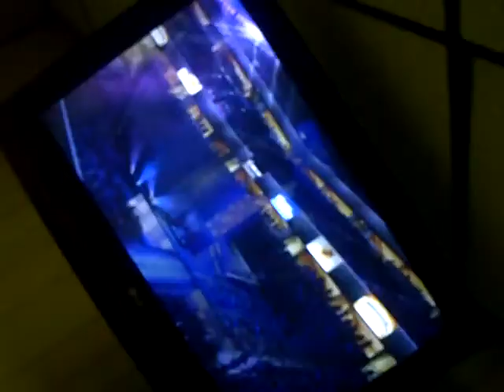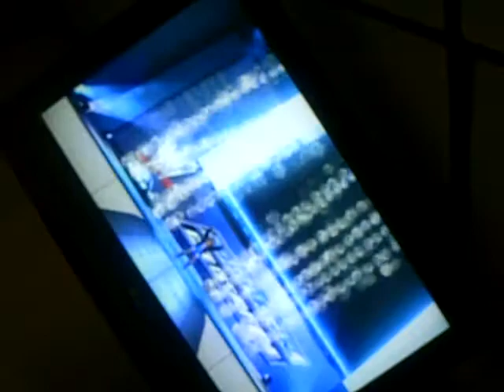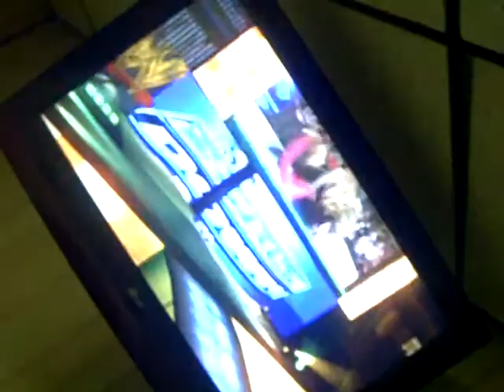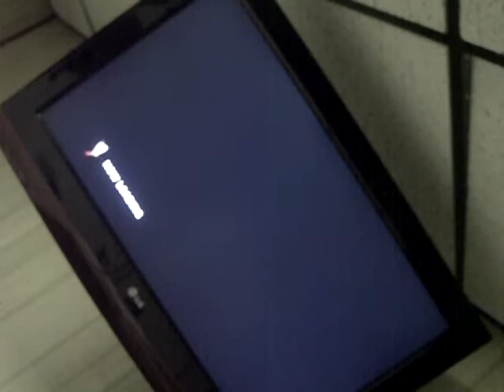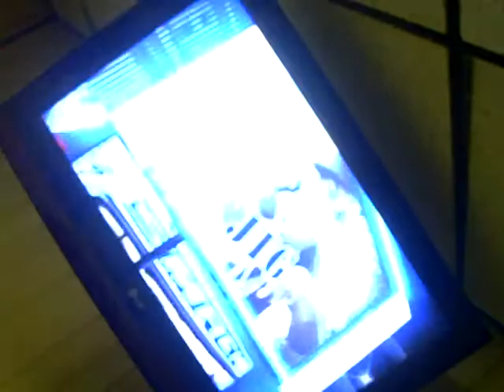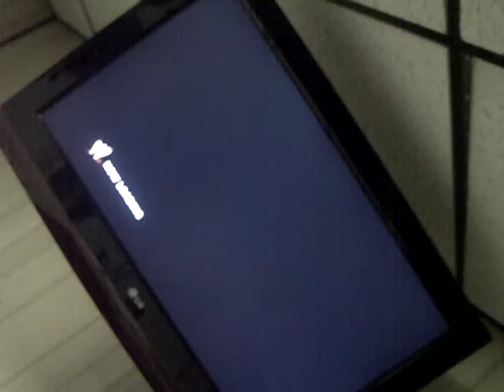Kurt Angle & Jay Lethal Vs Chavo Guerrero & Shad Gaspard